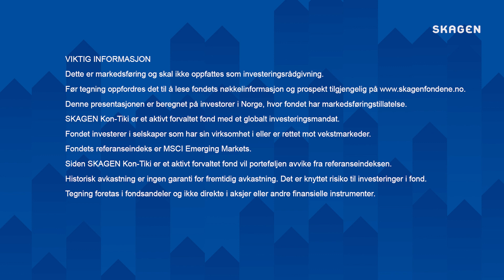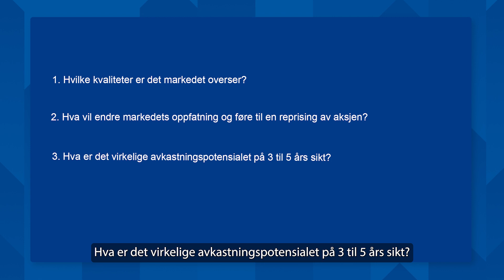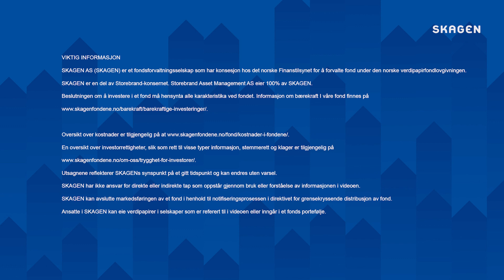Aksjefondet SKAGEN Kon-Tiki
Porteføljeforvalter Fredrik Bjelland forklarer investeringsmandatet og filosofien bak vekstmarkedsfondet SKAGEN Kon-Tiki.